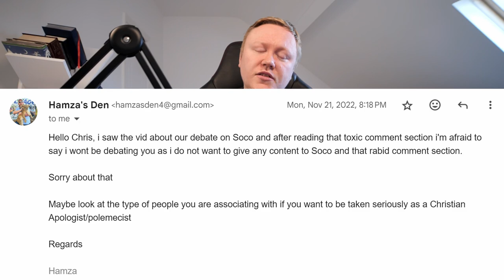Hamza RUNS From Christian Team At Speakers Corner